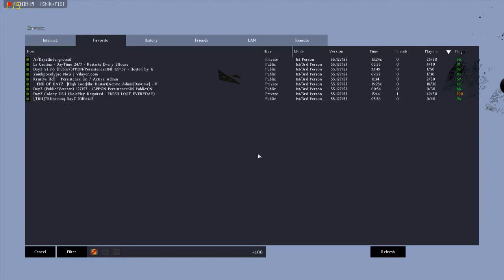DayZ Vybor fail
killo just sits it out again lol